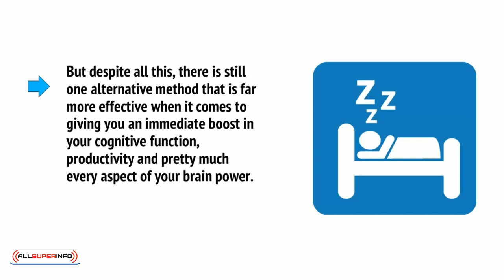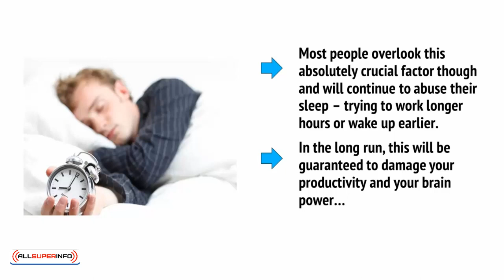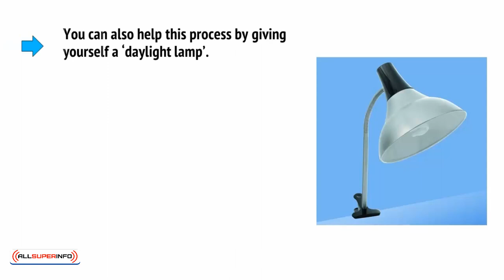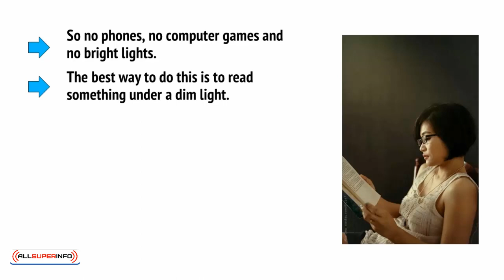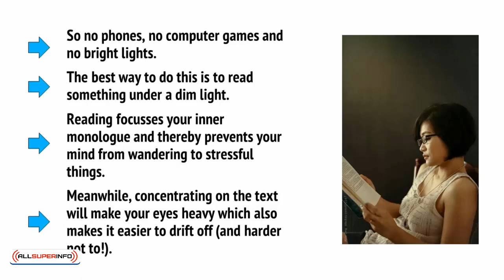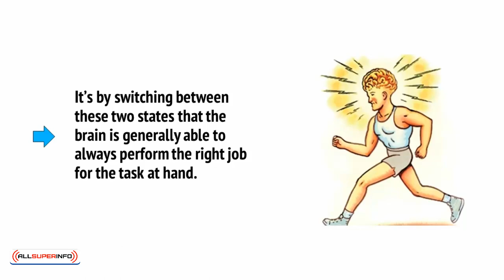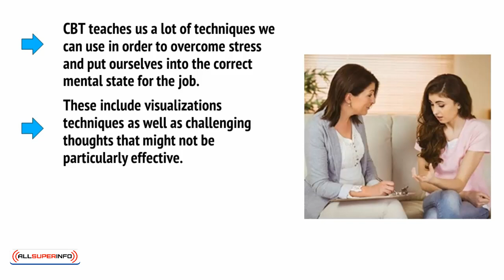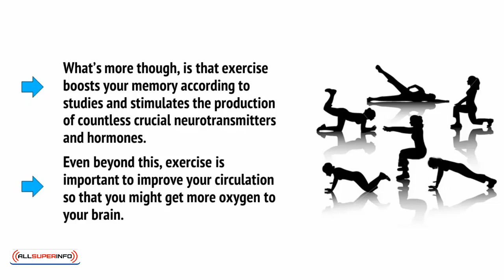9 LIFESTYLE AND UNDERSTANDING THE RHYTHMS OF YOUR BRAIN